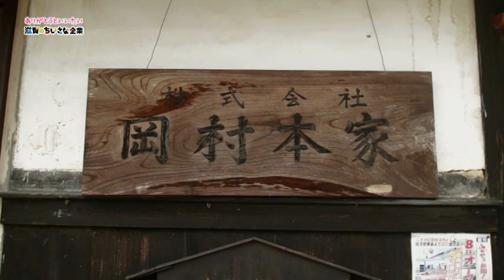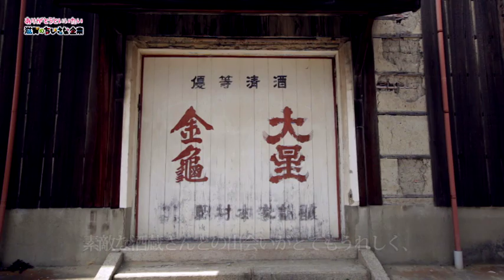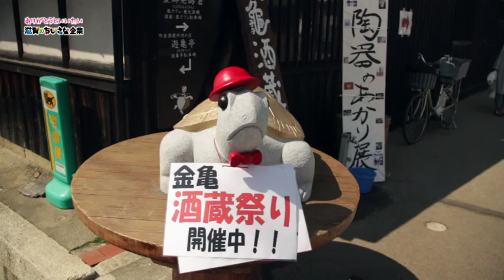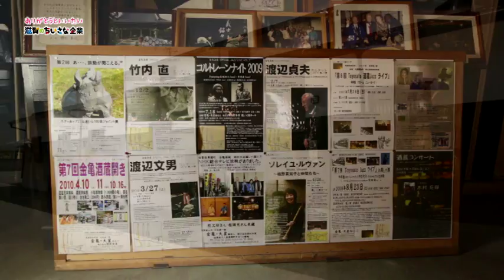酒蔵「岡村本家」さん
滋賀のちいさな企業を応援する企画
“ありがとうと言いたい滋賀のちいさな企業”の投稿を県民の方々から募集しています。
今回投稿いただいたのは、豊郷町にある岡村本家さんです。
日本酒をつくり続けて160余年の老舗です。
「昔から変わらない」ということを大切にされている岡村本家さんの酒蔵をのぞくことは、かえって新鮮なのかもしれません。観光客や女性のお客様もひっきりなしに訪れます。
独特の文化や誇りを今の人にも受け入れやすいように、丁寧に伝えてくれている姿勢も岡村本家さんが愛される理由なのでしょう。
ぜひ、動画でお酒が息づく酒蔵の様子をあなたものぞいてみてください。